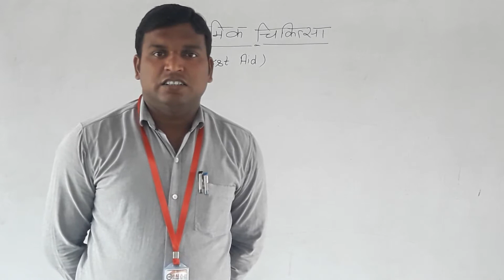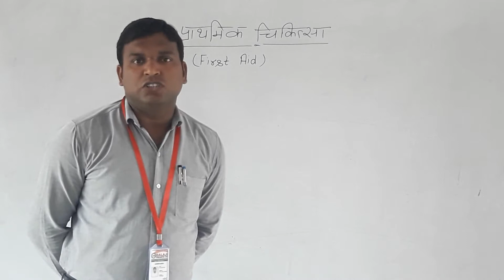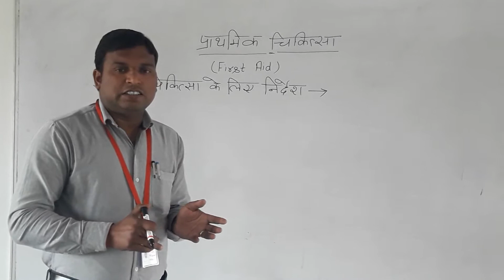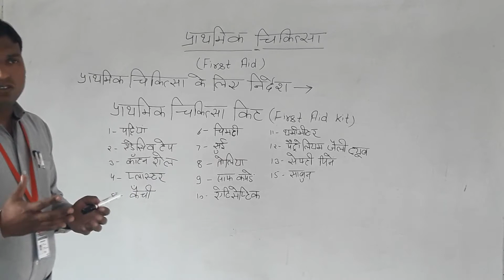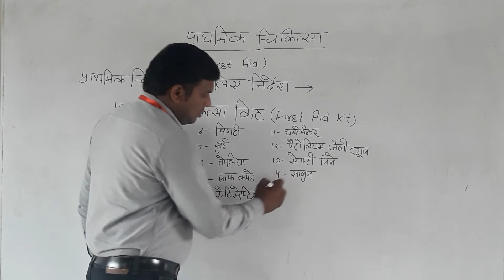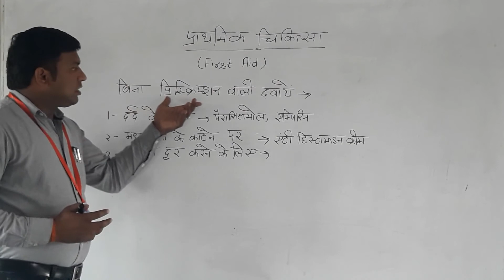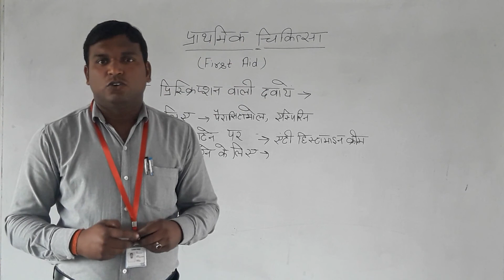Lecture by Mr. Naresh Singh on FIRST AID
In this video tell about first aid treatments.